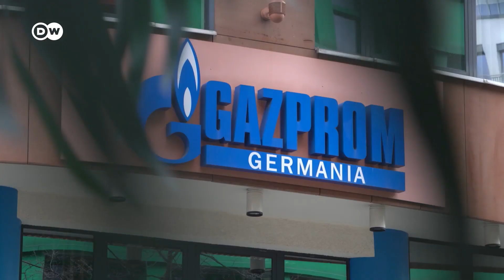Gazprom Germania теперь под немецким госконтролем, но это не национализация, а газ Россия ещё подаёт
Управление компанией Gazprom Germania временно переходит под контроль правительства Германии. Об этом заявил министр экономики и защиты климата ФРГ Роберт Хабек. Ранее "Газпром" объявил о своем выходе из участия в Gazprom Germania. Немецкий министр сказал, что решение о доверительном управлении было необходимым с точки зрения обеспечения безопасности энергопоставок. Стоит отметить, что ранее Владимир Путин потребовал от т.н. "недружественных государств" платить за импортируемый российский газ в рублях. На фоне войны в Украине Берлин заявил о необходимости снижения зависимости от поставок из России.